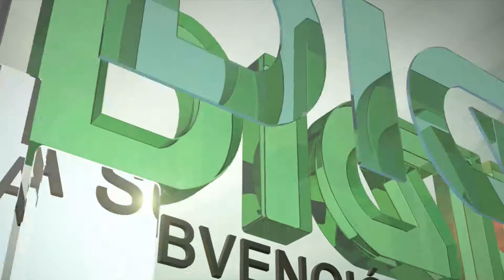La farmacéutica Rovi fabrica desde Granada el principal producto de la compañía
La bemiparina es una heparina de bajo peso molecular y de segunda generación. Exactamente se trata de un medicamento empleado para la prevención y como tratamiento de enfermedades tromboembólicas venosas. La heparina es un medicamento que se inyecta en pacientes que han sido operados para que no se produzcan coágulos sanguíneos durante el periodo de inmovilizado, para que la falta de movimiento no espese la sangre y se formen trombosis. De esta forma, esta bemiparina es el principal producto de la empresa químico-farmacéutica Laborarios Rovi, un medicamento comercializado como 'Hibor' y que es producido desde sus instalaciones de Granada.